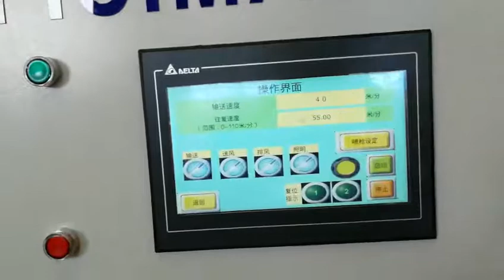Automatic Paint Spraying Machine for Wood Door-008618660298427(whatsapp,wechat,imo)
Automatic Paint Spraying Machine for Wood Door
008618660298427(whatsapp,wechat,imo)